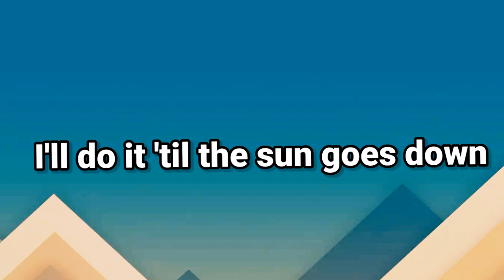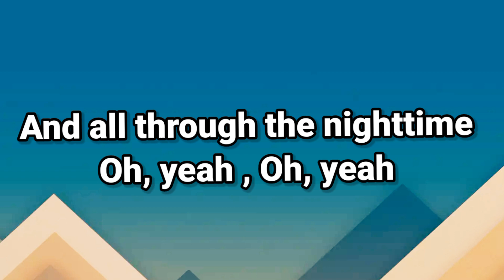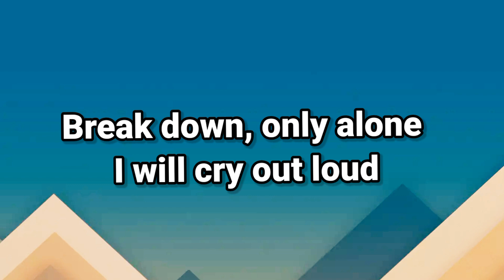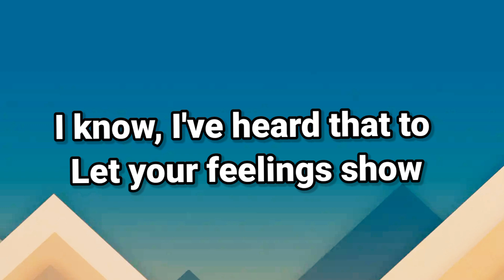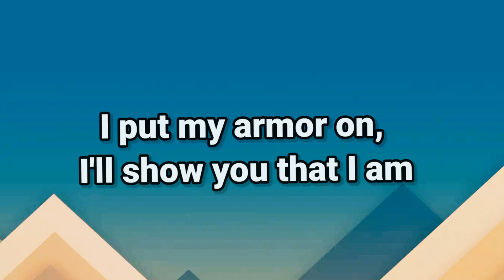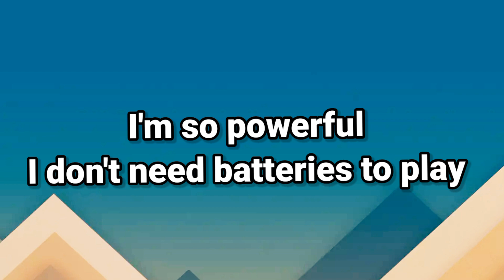Sia - Unstoppable (Lyrics)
Music